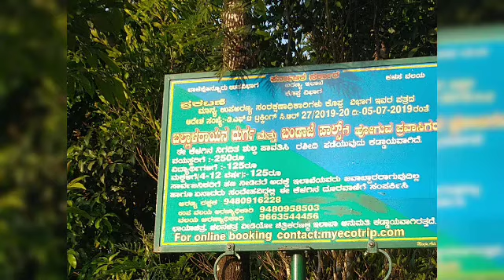Ballala Rayana Durga and Bandaje waterfall Trekking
Ballala Rayana Durga and Bandaje waterfall Trekking route, Near Sunksale, Karnataka.